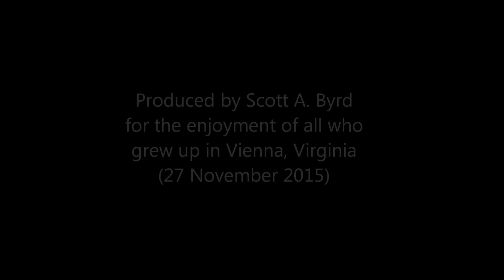John Marshall Drive NE - west of Beulah (1st trip)